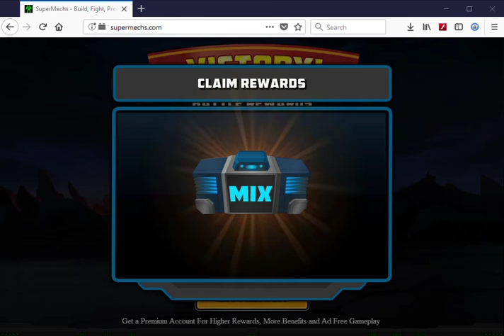[SuperMechs] MOST UNLUCKY? *Game Breaking RNG*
Triple minimal 200 damage? Wow lol xD
In range of Lightning Scope? Double oof :P